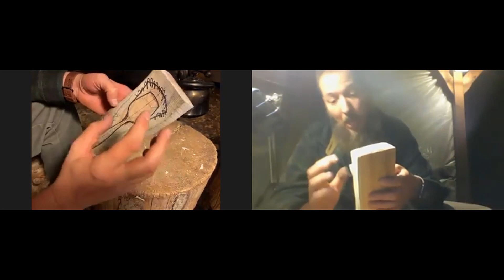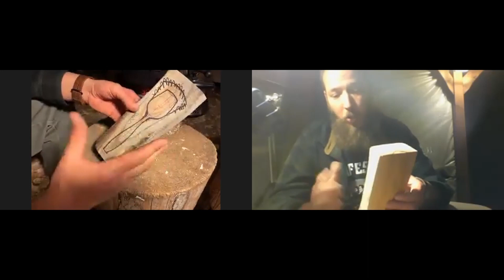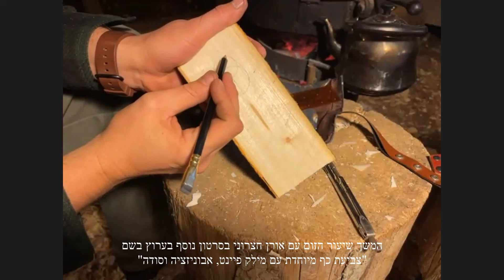עיצוב כף בעזרת מחוגה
תודה רבה לאורן חצרוני שאישר להקליט ולשתף וטובת כולנו את השיעור זום.
אורן מורה נהדר לגילוף בעץ ירוק שמלמד במושב חרות ליד נתניה.

מוזמנות ומוזמנים לעקוב אחרי הערוץ לעוד סרטוני גילוף
ויאללה..נתראה בסדנאות \ קורסים הקרובים